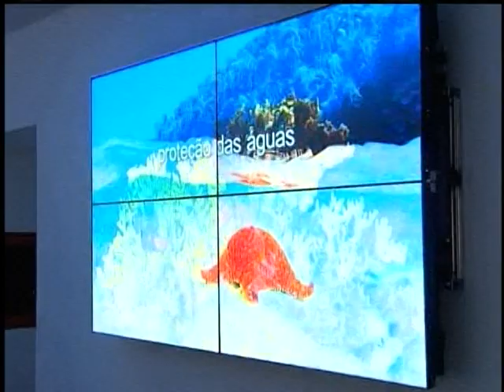Atividades sobre sustentabilidade serão disponibilizadas ao público durante a Rio+20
NBR NOTÍCIAS - 13.06.12: Na Conferência Rio+20, várias atividades sobre sustentabilidade vão ser disponibilizadas em vários pontos do Rio de Janeiro (RJ).